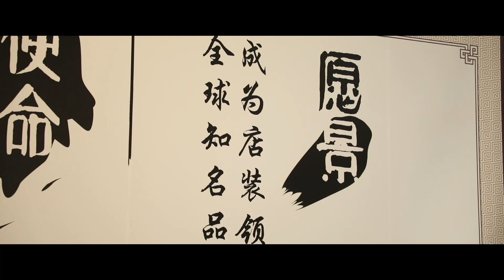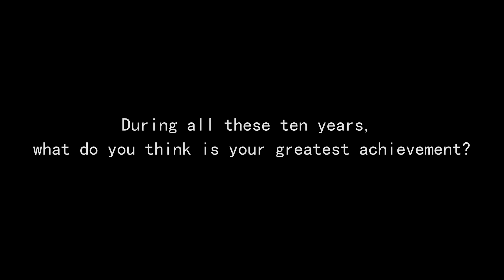Celebrating the 10th anniversary of Super U Display Group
Ten years have passed in the blink of an eye, we've survived so many falls and uncertainties, but here we are. We wouldn't be here without your support, so as we celebrate our 10 years anniversary, we also celebrate you.
Look how far dedication and hard work have brought us! What seemed impossible has been made possible. Thanks to all the helping hands that never tire.